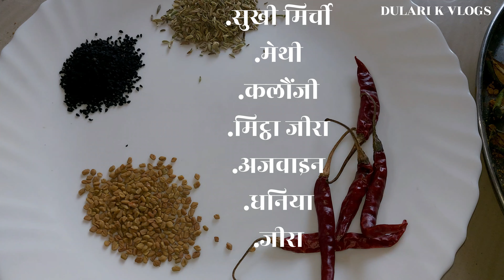नानी दादी जैसा आम का अचार कैसे बनायें | Aam Ka Achaar Recipe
यह वीडियो देखें और जानें कि कैसे नानी दादी जैसा लजीज़ आम का अचार बनाया जा सकता है। आम का अचार रेसिपी देखें और खुद घर पर बनाएं!